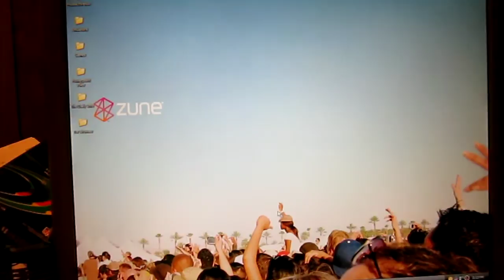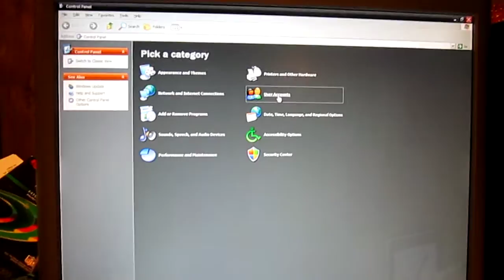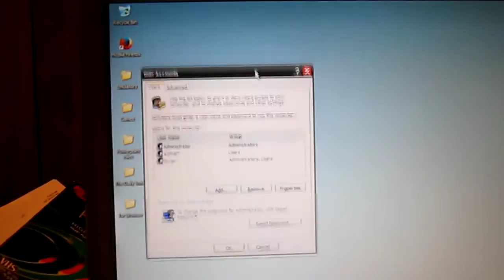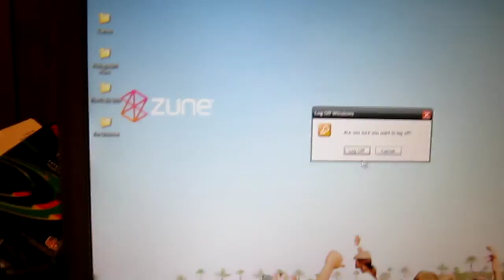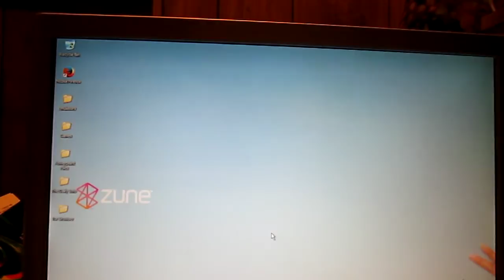How To Enable The Classic Logon Prompt & Crtl,Alt,Del On Windows XP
This is video is a tutorial on how to get the classic logon prompt on Windows XP and enabling Crtl,Alt,Del to log on to Windows. It's a simple process for beginners that enjoy Windows XP machines and want the business style log on screen instead of the welcome screen (fast user switching).

NOTE: I know it's risky using Windows XP on the internet but unless if you have disconnected from the internet then you should be. I've had comments in my last related to Windows XP saying get Windows 7 or Windows 8 and Windows XP sucks along with other stuff. I already have Windows 7 on main machines. If you don't the like video then DON'T watch it all and pass it along because of some people try to tell me what to do with computers without my consent.